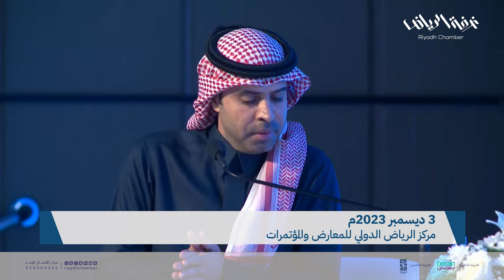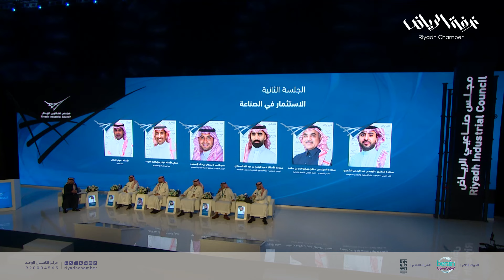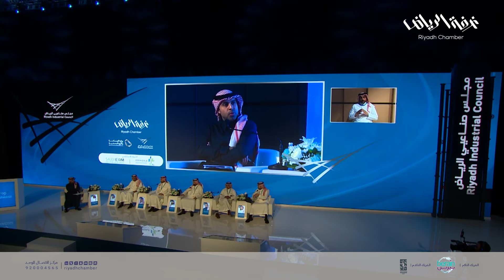الجلسة الثانية الاستثمار في الصناعة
خصصت جلسة النقاش الثانية للحديث عن الاستثمار في الصناعة، حيث اوضح معالي الوزير في رده على سؤال حول أبرز  ثلاث ممكنات قدمتها المنظومة للمستثمر بالقطاع الصناعي، أن رغبة القيادة لدعم القطاع واضحة جدا مؤكدا ان الكثير من الممكنات والمعالجات بدأت من القطاع الخاص مبينا  ان الكثير من الانجازات التي تمت هي نتيجة عمل مشترك بين القطاعين العام والخاص مضيفا أن المستثمر يبحث عن ثلاث اشياء هي الربح والنمو وتقليل المخاطر مؤكدا ان وجود الاستراتيجية اعطي الفرصة للمستثمرين لمعرفة اتجاهات الاستثمار وتوفير المعلومات المطلوبة لهم مشيرا الى ان المنظومة متكلمة وما ينقصنا هو العمل على تنفيذ المشاريع.